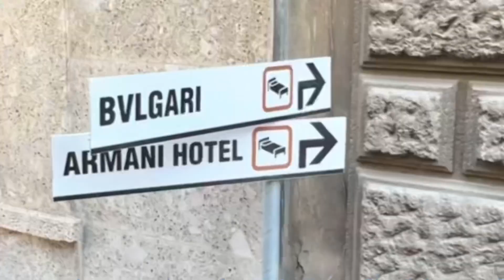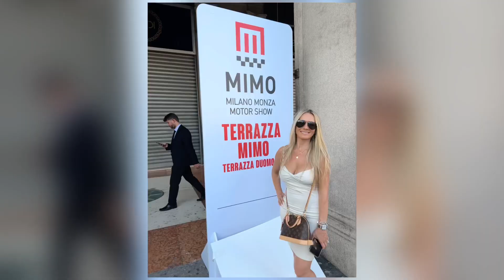2022 Vacation- Trip to Italy 🇮🇹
2022 vacation- trip to Milan 🇮🇹